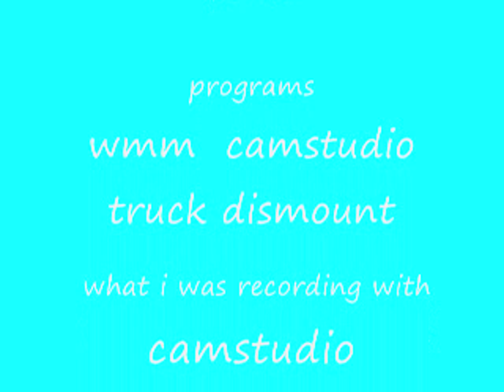my highest score on truck dismount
sorry that i didn't recorded the whole score but the score is 107206